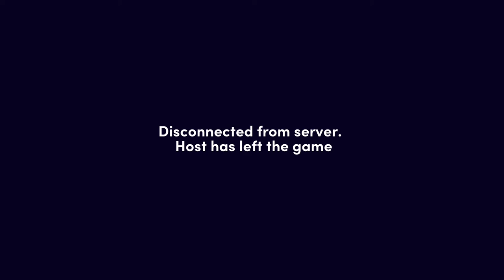Totally Reliable Delivery Service 7 of 7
GAMEPLAY